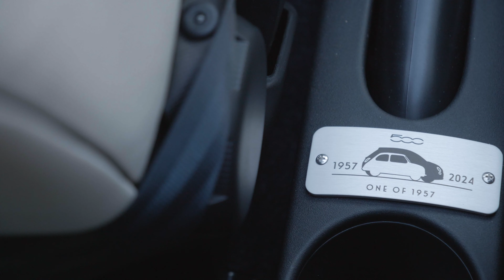FIAT introduce la nuova 500 Collezione 1957: una nuova edizione per gli appassionati della 500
Nel 1957 FIAT ha presentato al mondo la sua piccola grande auto: la Fiat 500, la vettura che sarebbe diventata un emblema della motorizzazione di massa e una vera e propria ambasciatrice globale della produzione "Made in Italy".